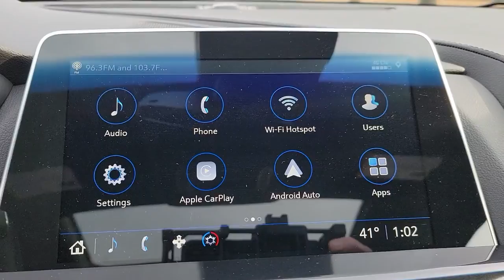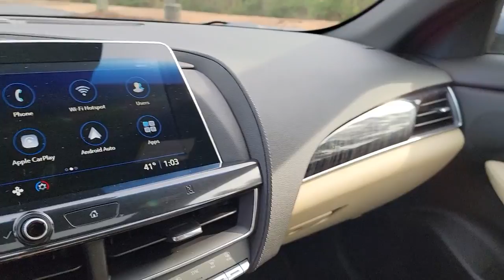2021 Cadillac CT5 New Bern NC, Jacksonville NC, Wilson NC, Greenville NC, Goldsboro 211271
Satin Steel Metallic New 2021 Cadillac CT5 available in Greenville, North Carolina at Brown and Wood Cadillac GMC Mazda. Servicing the New Bern, Jacksonville, Wilson, Greenville, Goldsboro, NC area.
2021 Cadillac CT5 Premium Luxury - Stock#: 211271 - VIN#: 1G6DN5RK1M0145500

329 SW Greenville Blvd.

Preferred Equipment Group 1SD,Wheels: 18 Alloy w/Manoogian Silver,Wheels: 18 Alloy w/Diamond Cut/Android Gloss Finish,Leather Seating Surfaces,Radio: Cadillac User Experience,Climate Package,Driver Awareness Plus Package w/o Super Cruise,Lighting Package,UltraView Dual Pane Sunroof,Driver 4-Way Power Lumbar Seat Adjuster,Front Passenger 4-Way Power Lumbar Seat Adjuster,Illuminating Front Sill Plates,Inside Rear-View Auto-Dimming Mirror,Body-Color Heated Pwr-Adjustable Outside Mirrors,4-Wheel Antilock 4-Wheel Disc Brakes,Heated Driver & Front Passenger Seats,Steering Wheel Mounted Paddle Shift Controls,Heated Steering Wheel,Automatic Stop/Start w/Disable,Ventilated Driver & Front Passenger Seats,LED Reflective Windshield Alert,Manual Tilt & Telescoping Steering Column,Leather Wrapped Steering Wheel,Front Cornering LED Lamps,IntelliBeam Auto High Beam Assist,SiriusXM w/360L,HD Radio,Rear Park Assist,Dual Diagonal Color Driver Information Center,Following Distance Indicator,Lane Keep Assist w/Lane Departure Warning,Automatic Emergency Braking,Premium 9-Speaker Audio System Feature,HD Rear Vision Camera,4-Wheel Disc Brakes,9 Speakers,Air Conditioning,Electronic Stability Control,Front Bucket Seats,Front Center Armrest,Tachometer,Voltmeter,ABS brakes,Alloy wheels,Auto-dimming door mirrors,Automatic temperature control,Brake assist,Bumpers: body-color,Delay-off headlights,